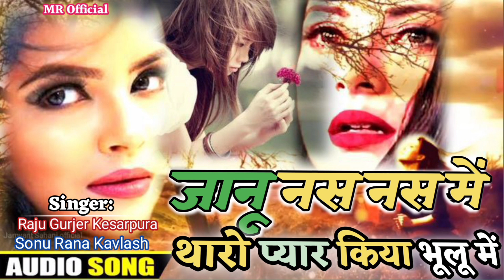जानू नस नस में थारो प्यार।।Janu Nas Nas Me Tharo Pyaar।।Singer Raju Gurjer Kesarpura Sonu Rana।जख्मी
Hello Dosto🙏🙏🙏

༺꧁♬♬𝘚𝘐𝘕𝘎𝘌𝘙 𝘔𝘙 𝘖𝘍𝘍𝘐𝘊𝘐𝘈𝘓 ♬♬꧂༻

मेरे यूट्यूब चैनल में आप सभी का स्वागत है मेरे चैनल पर आपको सभी परकार के राजस्थानी बेवफा सॉन्ग मारवाड़ी सॉन्ग और सभी परकार के डीजे पैटर्न के सॉन्ग मिलेंगे तो सभी भाई चैनल को सब्सक्राइब जरूर करे🙏🙏🙏🙏
Song: थारी यादा में आशिक रोवे
Singer :बाबू चौहान आसींद
lyrics   : प्रभु राणा बामनी
label.   :  MR Official
producer : Mahendra Rana Bharliyas
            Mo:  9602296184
सिंगर महेंद्र राणा भारलियास
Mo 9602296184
मैं @singer_mr_official के रूप में Instagram पर हूँ. मेरी फ़ोटो और वीडियो को फ़ॉलो करने के लिए एप्लिकेशन स्थापित करें.

कोई भी भाई को इस गाने से कोई प्रॉब्लम है तो मुझे कॉल लगाकर बात करें धन्यवाद
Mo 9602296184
न्यू राजस्थानी लव सॉन्ग// गुजराता जाता ही कर स्यु कोल//सिंगर कैलाश राणा परा//New Song 2024

जख्मी बेवफाई सॉन्ग राजस्थानी
जख्मी सॉन्ग बेवफा
जख्मी बेवफाई सॉन्ग
जख्मी सॉन्ग
जख्मी दिल
जख्मी दिल के गाने
जख्मी दिल गाने
दिल जख्मी
जख्मी दिल का सॉन्ग
दिल टूट गया सॉन्ग
बेवफा सनम
बेवफा सॉन्ग रिमिक्स राजस्थानी
बेवफा जख्मी सॉन्ग राजस्थानी
बेवफा सॉन्ग
बेवफा सनम थारी बहु महेरवानी
बेवफा सॉन्ग गाने
बेवफा गाने 2024
बेवफा जख्मी सॉन्ग
बेवफाई गाना
सेड सॉन्ग
दिल राव थारी याद में
आख्या सु आसू आवे जन
दिल रोवे जान
दिल का टुकड़ा
दिल तोड़ गई
दिल मत तोड़ जानू
लेप जप करती गाड़ी आगी आशिक की
बेवफाई 2
जख्मी दिल
सिंगर लक्ष्मण राणा तिलौली,दिनेश राणा तिलोलि
सिंगर दिनेश बल्ला
सिंगर दिनेश भगाना
सिंगर मदन दसाना
सिंगर मनोहर राणा नराना
सिंगर कैलाश राणा कटार
सिंगर सुरेश राणा kavlash
सिंगर कालू राणा गणेशपुरा
सिंगर नरेश tebda हजियास
सिंगर कैलाश राणा परा
सिंगर पप्पू गुनरात गोपालपुरा
सिंगर रामपाल चौहान पिता का खेड़ा
सिंगर सरवन चौहान
सिंगर गोपाल रिकॉर्डिंग पांसल
सिंगर हेमराज बल्ला
सिंगर सोनू गुनरात गोपालपुरा
सिंगर विनोद रावत ओजियाना
सिंगर राजू गुर्जर केसरपुरा
सिंगर दिनेश doi मालासेरी
सिंगर हुकमा राम bhiver
सिंगर shanver गुनरात madera
सिंगर विष्णु चौहान
सिंगर राजू अरनिया गोडा
सिंगर घनश्याम भेरुखेड़ा
सिंगर महावीर राणा tonkarwad
Lap jap kerti gadi aagi
Ramila
Lovedj
Dinesh doi malaseri
भील
भील सॉन्ग
भील का गाना
भील प्रदेश
भील नो पावर
भील ठाकुर
भील प्रदेश आदिवासी गाना
भील राणा
भील आदिवासQ
भील ठाकुर का गा
भील समाज
भील समाज
भील समाज
भील समाज का गाना
भील समाज का इतिहास
भील समाज का सॉन्ग
भील समाज की रैली
भील समाज का भजन
भील समाज सॉन्
भील समाज विवाह गीत
भील समाज का नया सॉन्
भील समाज आदि
Bhil
bhil song
bhil no power
bhil pradesh wala song
bhil pradesh
bhil song 2023
bhil hai adivasi song
bhil bhilni ki katha
bhil maro bhayo timl
bhil thakur son
bhil ni khum
Bhil history
bhil history in hindi
bhil history
vegada bhil history
diwaliben bhil history
bhil tribe history
rana punja bhil history
bhil vansh histor
vegda bhil history
punja bhil history
bhil caste history

समदु_गुर्जर_न्यू सॉन्ग_2023
seru gunraat